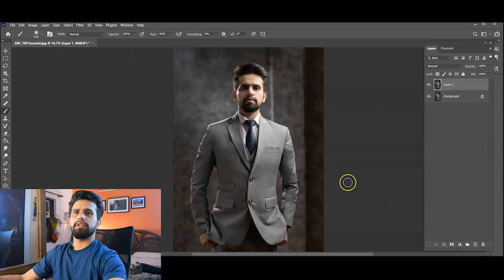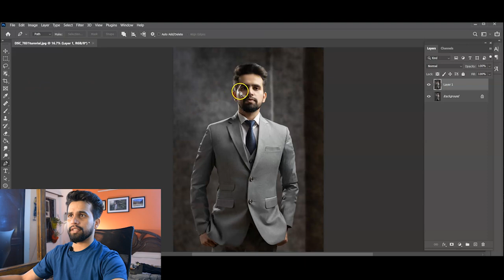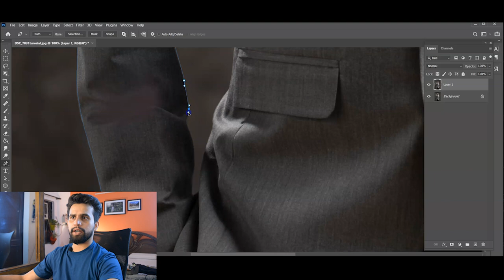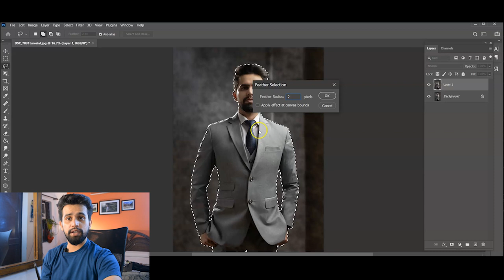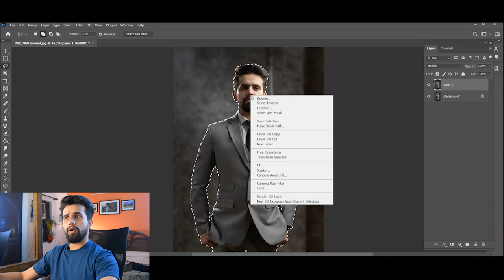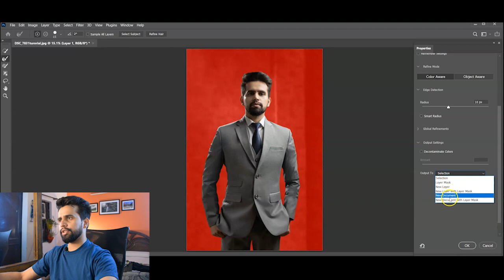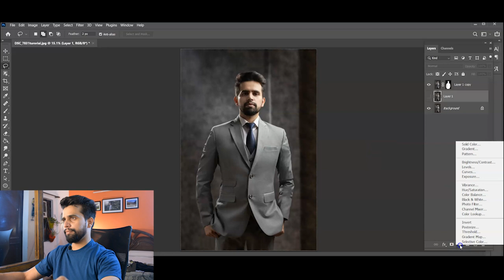How to cut subject in Photoshop using PEN TOOL in HINDI | Cut out image in Adobe photoshop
A very simple and short video to learn how to cut subject or how to remove background from the images using PEN TOOL in Adobe Photoshop IN Hindi . You can later use that transparent image on any background. This is a short video, in future I will make detail video of how to change background with color corrections and color grading.

Please do let me know your feedback, suggestions or query in the comment section.

Pen tablet -wacom

Other Pen tablet - XP-pen